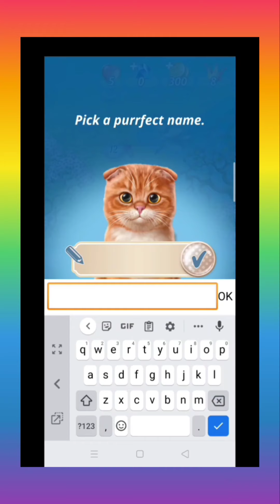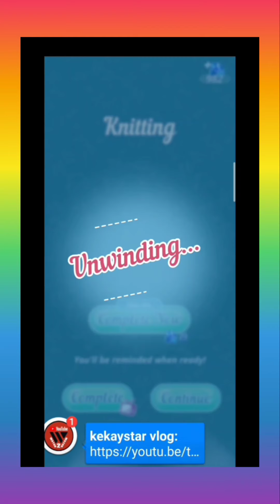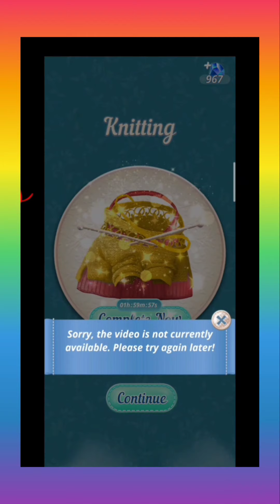Knittens Turns Into Fashion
Hello everyone !! come and join me the one my favorite game..Let's have a break and relax the cool games of knittens. All you have to do is just download in playstore ..